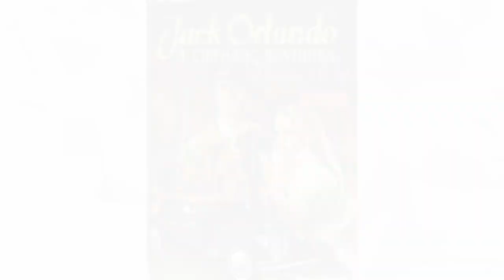10 NAJLEPSZYCH POLSKICH GIER